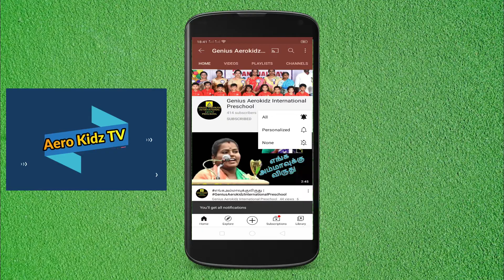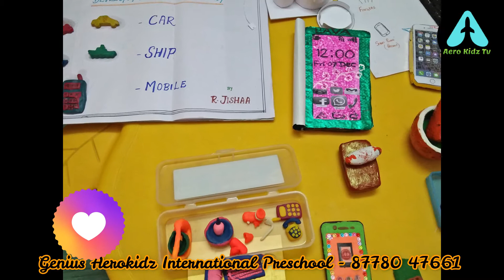தொழில்நுட்ப நாள் || Technology Day @AerokidzTV || Genius Aerokidz International Preschool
Genius Aerokidz International Preschool
# 513, Aanchaneyar Koil Street,
Fort,
Vaniyambadi :
635753